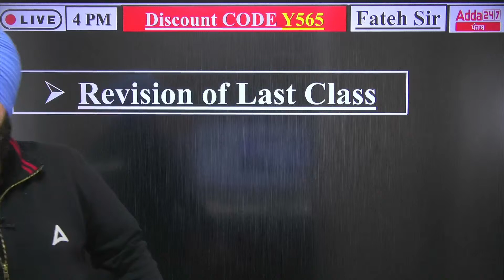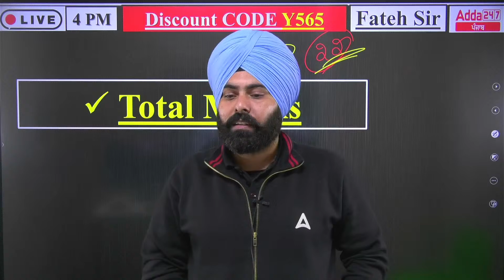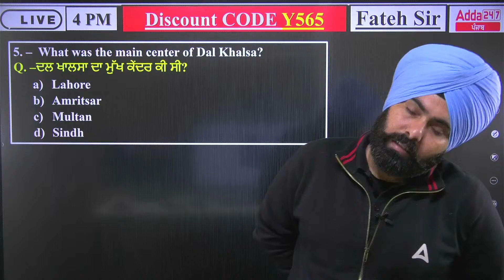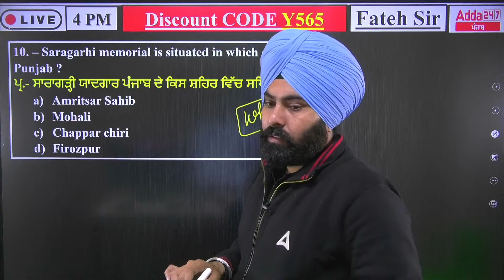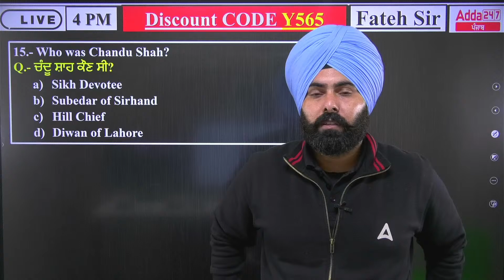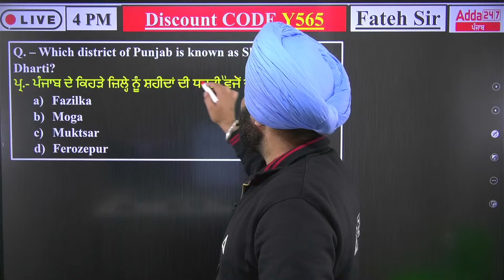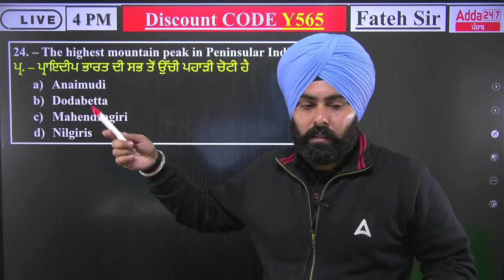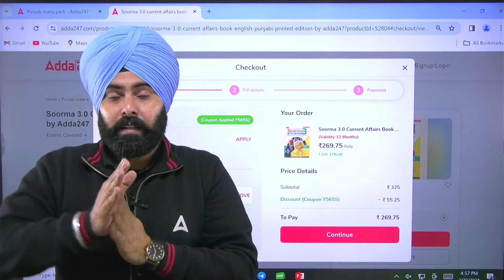Punjab Police, Patwari, Labour Inspector 2024 | Punjab GK GS By Fateh Sir #58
Punjab Police, Patwari, Labour Inspector 2024 | Punjab GK GS By Fateh Sir #58, In this comprehensive playlist, you'll find detailed explanations, tips, and strategies to tackle the specific syllabus of Punjab GK GS. From current affairs to historical facts, from geographical knowledge to socio-economic dynamics, we've got you covered. Whether you're a beginner looking to build a strong foundation or an experienced candidate aiming to refine your skills, our content is tailored to meet your needs.

📚Punjab Govt. Exams PYQ Book I 11000+ PYQ Questions 🔗

👉🏼 Exam wise Test Series
👉🏼Previous year questions
👉🏼Faculties Subject Wise Test Series

Thank you for Connecting us
Team Adda247
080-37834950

📌Join PSSSB Senior Assistant (Advt. No. 05 ) Batch